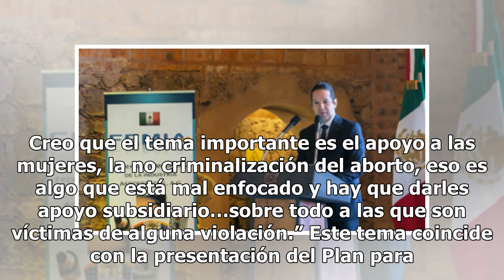Mauricio Kuri encabeza foro provida en el Senado de la República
Mauricio Kuri González, coordinador del Grupo Parlamentario del Partido Acción Nacional (PAN), encabezará en el Senado de la República el foro Por la Vida y la Familia. Sin pleno conocimiento de quienes serán los participantes del evento, el día de hoy, jueves 7 de marzo, tendrá lugar en el recinto ...